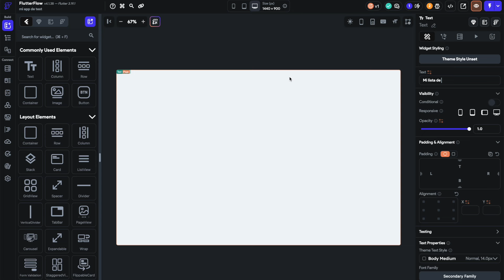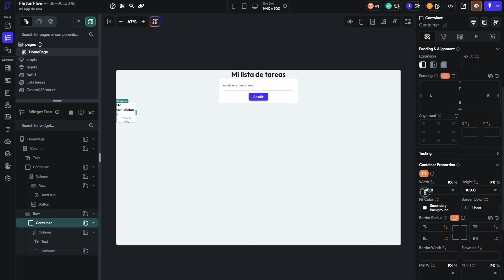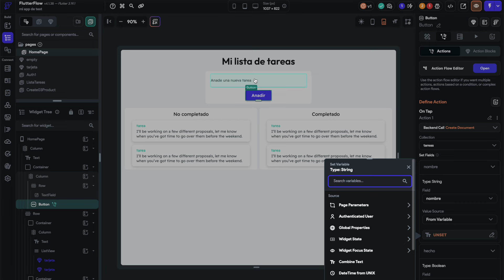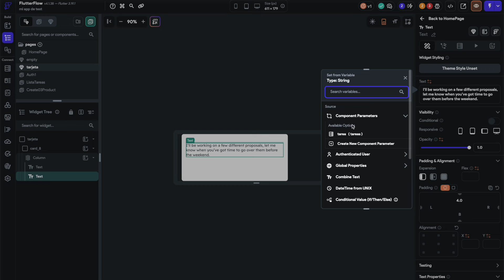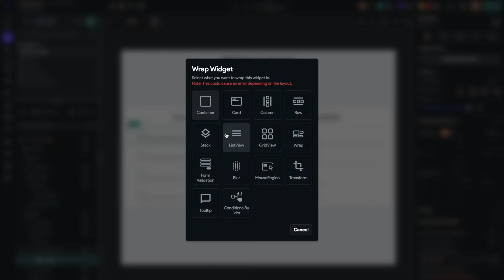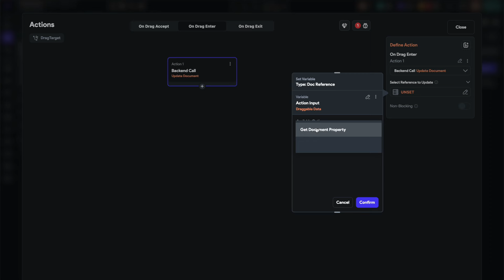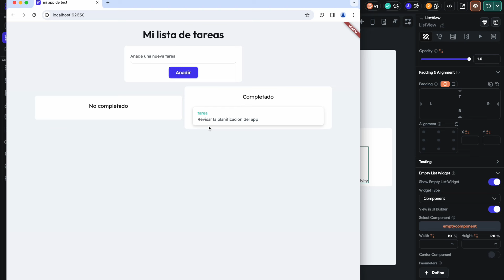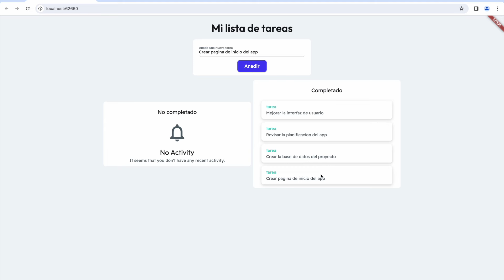Función de arrastrar y soltar (Drag and Drop) en Flutterflow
Aprende a crear aplicaciones para Android e iOS de manera visual con Flutterflow